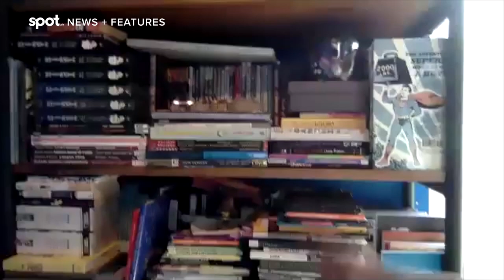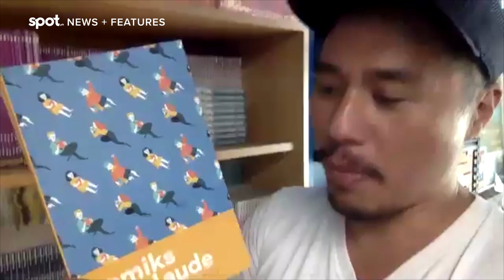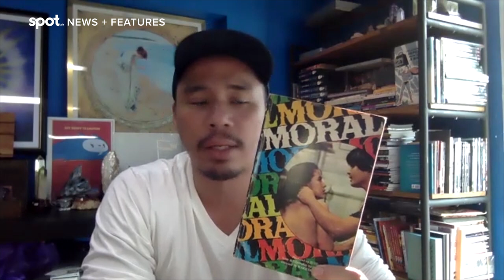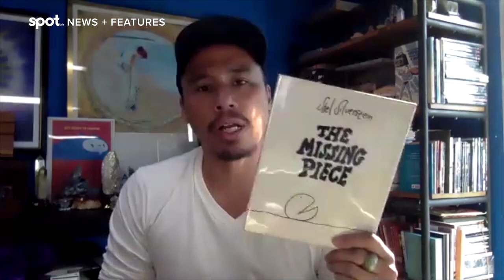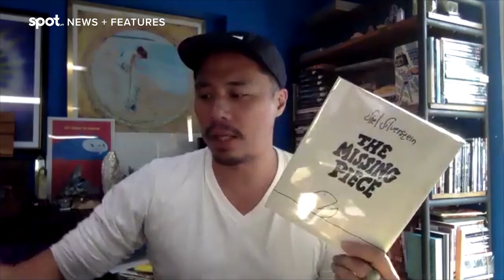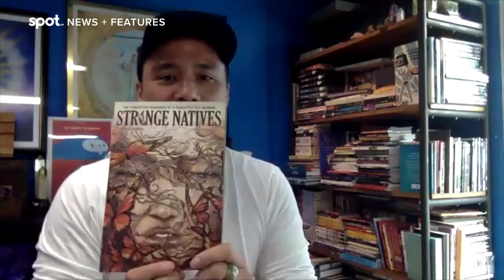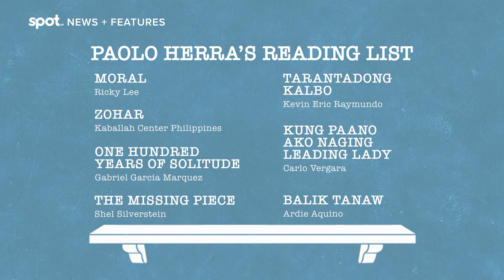What's On Your Bookshelf? With Paolo Herras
Let's take a peek at this comics fan's bookshelf.

For this edition of "What's On Your Bookshelf?" we take a peek at Paolo Herras' collection! As co-founder of one of the largest comics community in the PH, you can bet his shelves hold a pretty eclectic selection.

Plus, we even get a mini virtual tour of the Secret HQ that holds many of today's best comics.

SPOT.ph is your one-stop urban lifestyle guide to the best of Manila and beyond.